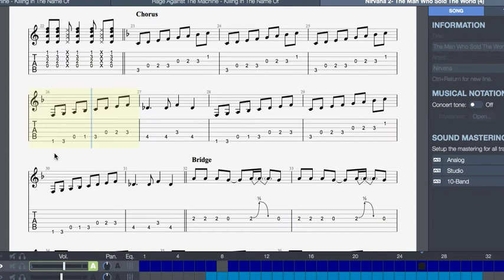the man who sold